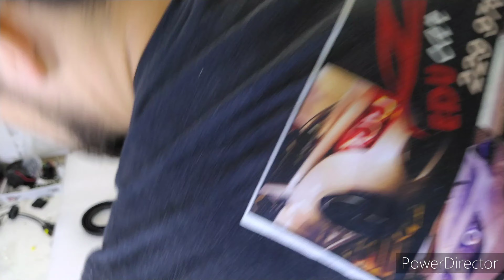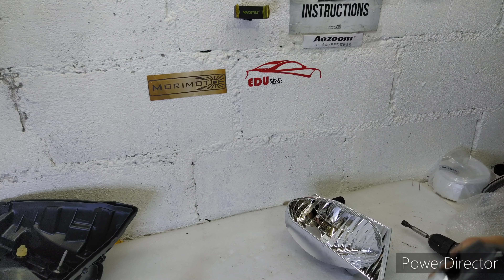INSTALACAO FAROL PROJETOR BIXENON PASSO A PASSO! FAROL ANGEL EYES NISSAN FRONTIER 2010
LINK NOSSO led asx

Xenon cnlight  para projetor

led asx 70w  indicado para farol refletor

LINK NOSSO  Xenon emc canbus 55w h7 6000k ou 4300k

link nosso projetor
 8.1 2,5 edu Car